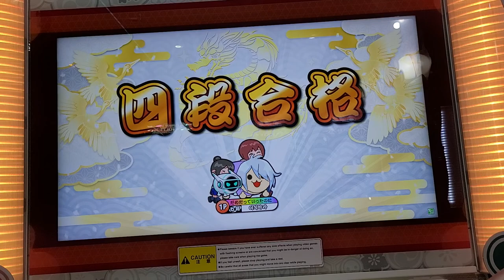[太鼓の達人 ニジイロ] 段位道場四段金合格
１不可やめろ！